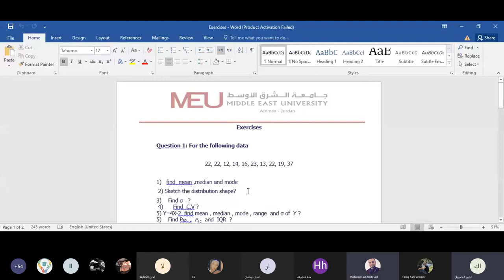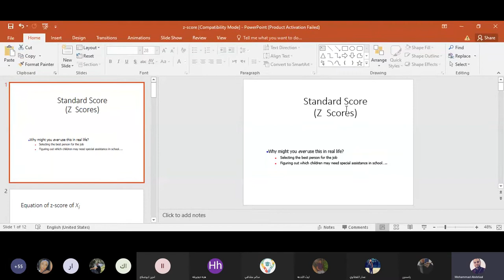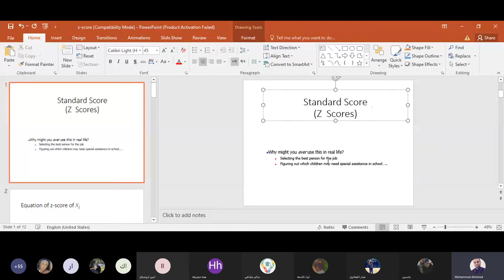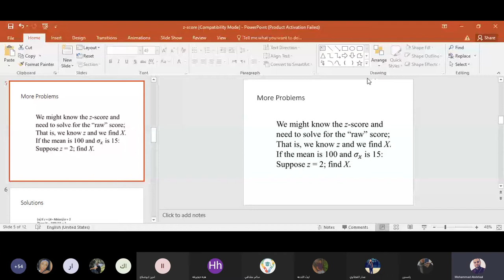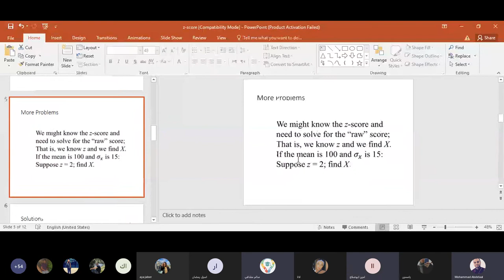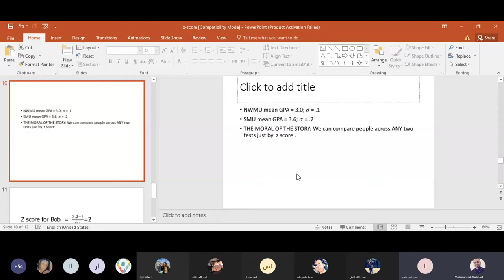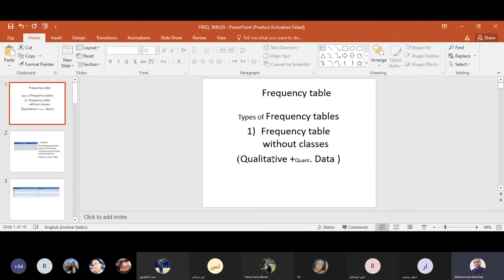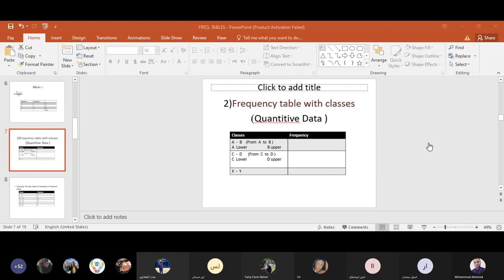Lecture: 10 (Z-score+ Freq tables)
Skip the video to [8:14] for Z score
Freq tables at [39:00]